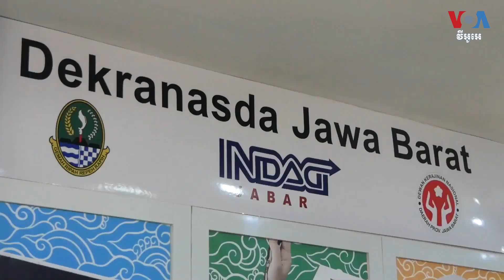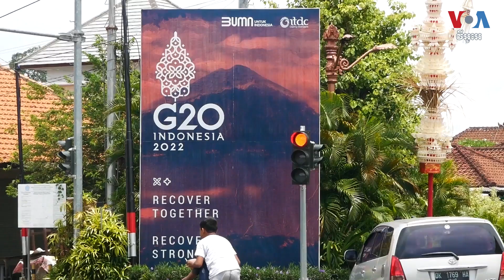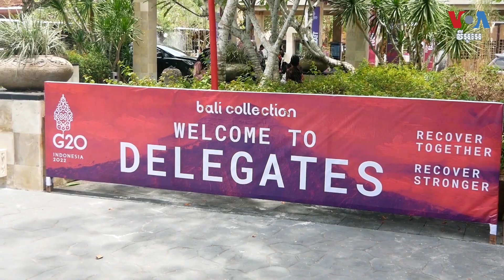អាជីករ​ឥណ្ឌូណេស៊ី​​រីករាយ​នឹង​កិច្ចប្រជុំ​កំពូល G-20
ប្រទេស​ឥណ្ឌូណេស៊ី​បាន​ធ្វើ​ជា​ម្ចាស់​ផ្ទះ​រៀបចំ​កិច្ចប្រជុំ​កំពូល​របស់​ក្រុម​ប្រទេស​ដែល​មាន​សេដ្ឋកិច្ច​ជឿនលឿន​ទាំង២០ ឬG-20 ក្នុង​ក្តីសង្ឃឹម​ខ្ពស់​កាល​ពី​ថ្ងៃទី១៥ និង​ទី ១៦ ខែវិច្ឆិកា ​នៅ​លើ​កោះ​បាលី។ សម្រាប់​ម្ចាស់​អាជីវកម្ម​នានា​នៅ​ក្នុង​ស្រុក វា​ជា​ឱកាស​មួយ​ដើម្បី​ផ្សព្វផ្សាយ​ផលិត​ផល​របស់​ខ្លួន​ដល់​អតិថិជន​ថ្មី​ ហើយ​នឹង​បង្កើន​ការ​យល់ដឹង​អំពី​យីហោ​របស់​ពួកគេ។ លោក Devianti Faridz រាយការណ៍​លម្អិត​ពី​កោះ​បាលី​នៃ​ប្រទេស​ឥណ្ឌូណេស៊ី។ អ្នកនាង ទែន សុខស្រីនិត​ ប្រែសម្រួល​សេចក្តីរាយការណ៍​នេះ​ជូនដូចតទៅ៕

ទស្សនា​វីដេអូ​របស់​យើង​ខ្ញុំ​តាម​ប្រធានបទ​ខាង​ក្រោម៖